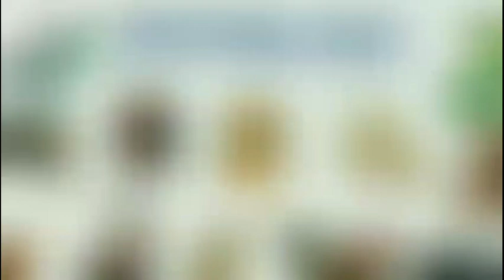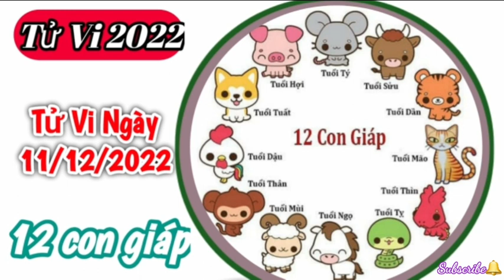Tử Vi Hàng Ngày 11/12/2022 của 12 Con Giáp ‎‎‎‎